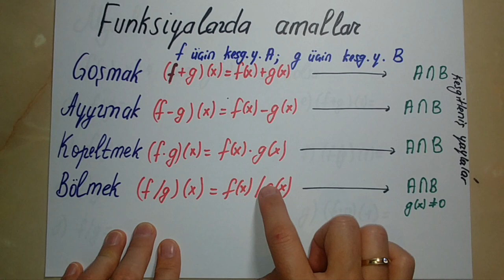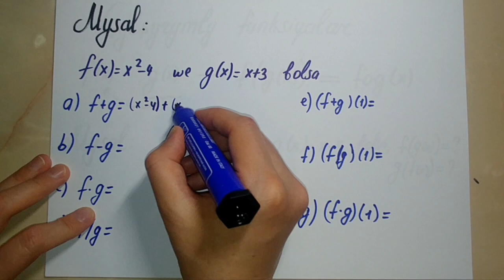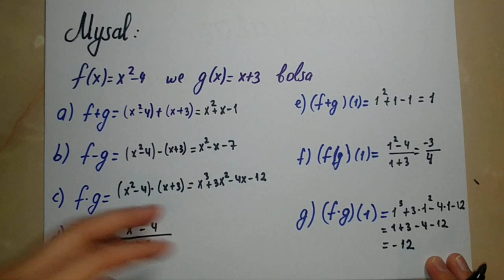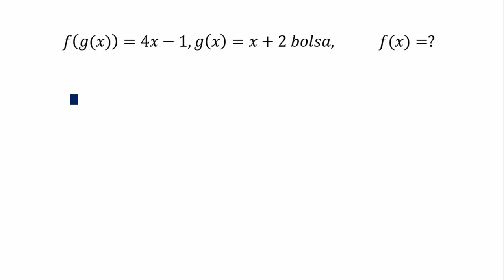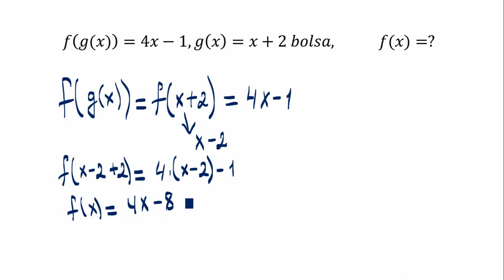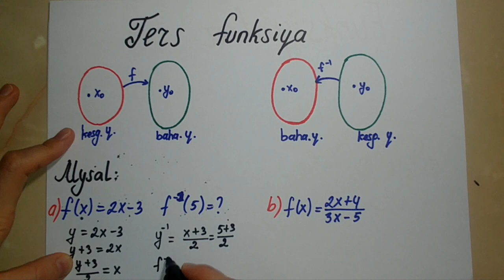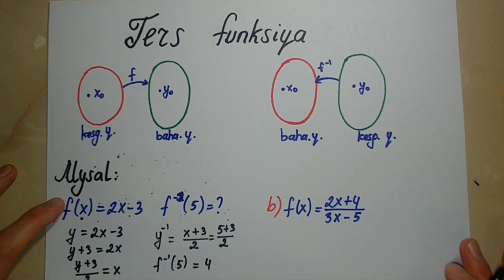11C. Funksiya - 3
Funksiýalarda goşmak, aýyrmak, köpeltmek we bölmek ýaly amallar, çylşyrymly funksiyalar, ters funksiýa we bu temalara degişli mysallar.